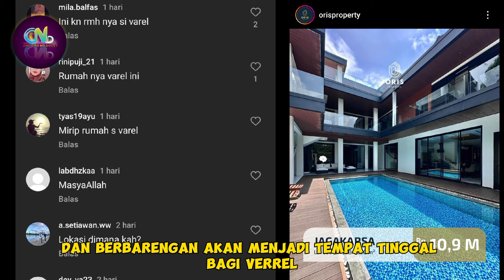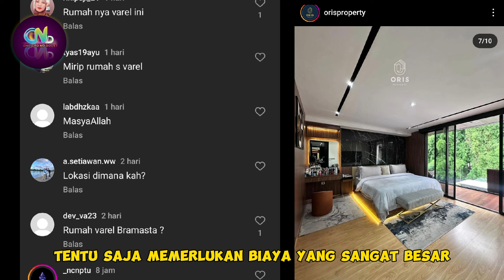Rumah Impian Verrell Bersama Calon Istri DIJUAL Untuk Biaya Politik - 2 Alasan Verrell Jual Rumah?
Verrell

Sumber :

- IG Story

Backsound :

- Musik Youtube